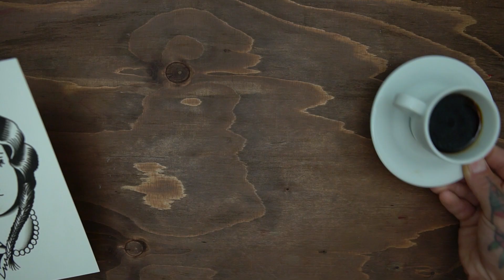The secret blend for staining a tattoo flash design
The secret behind my stain for tattoo flashes are maybe not a secret at all for people with flash painting experience but yet something I get asked frequently.

Sometimes I stain the whole paper and sometimes just behind the design, what you choose is up to you but what I have found after trying a lot of techniques is that coffee makes for a great stain and also readily available to me as I always have a cup with me when I paint.
The stain gives the design more depth and you avoid that awful contrast of a white paper.

MATERIALS
I get a lot of questions about the materials I’m using.

Hope you enjoy this video and that I can inspire you to draw more tattoo flash.